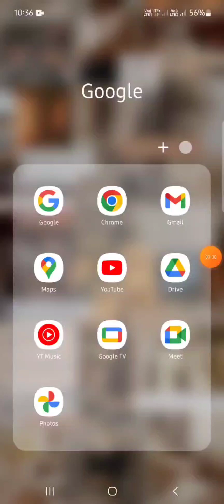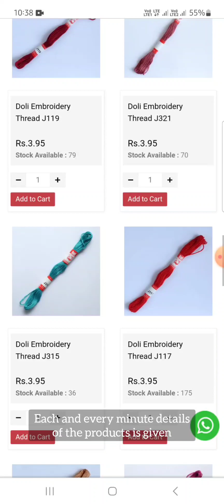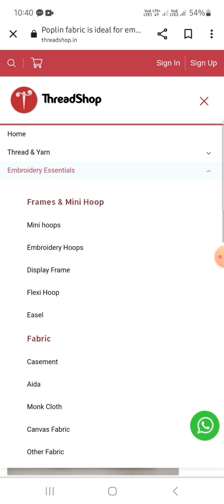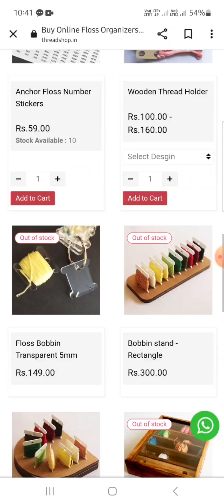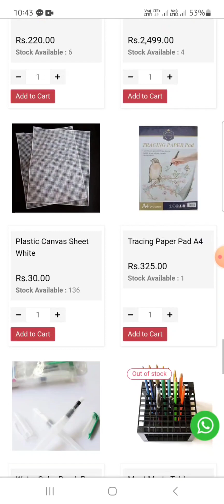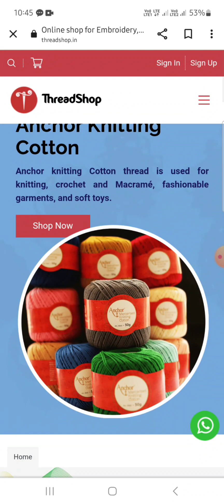Best online store for embroidery beginners / Embroidery essentials for affordable prices / Artometry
Heyy Family ♥️

I'm here to introduce you an online embroidery store which have all of the embroidery essentials. They are selling the products for an affordable prices.
Wide varieties of Threads, needles, scissors, embroidery stand, materials are here with every minute details and pictures.

They provide both domestic and international shipping,  contact them and make your works more beautiful ♥️

I'm adding the details ;

Threadshop
322-323 Kovvappuram, Cherukunnu
Kannur ,Kerala, India ,670301